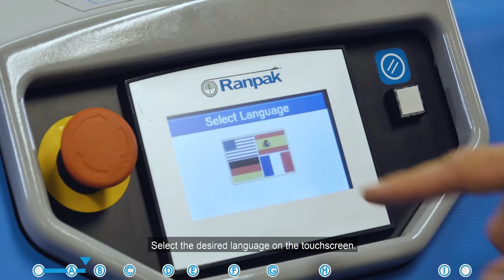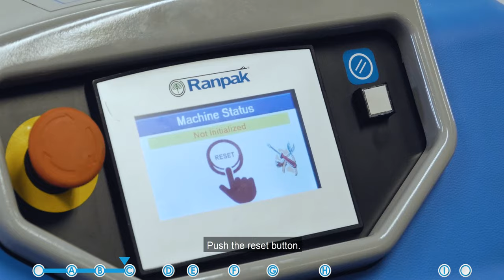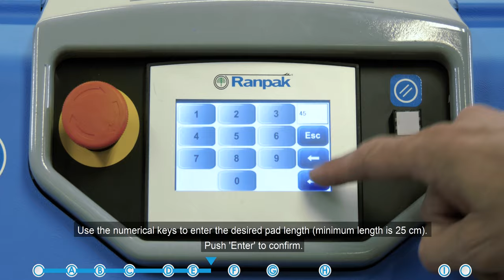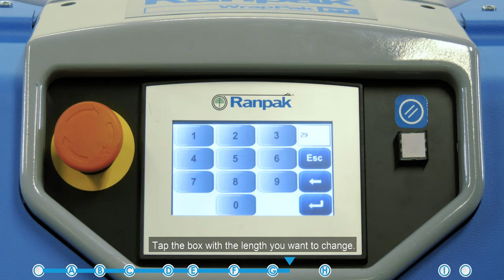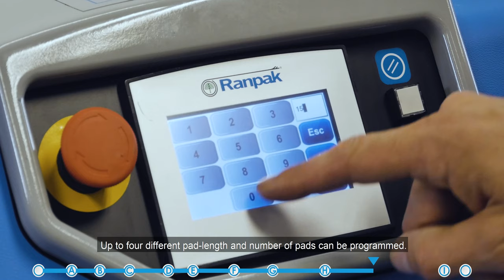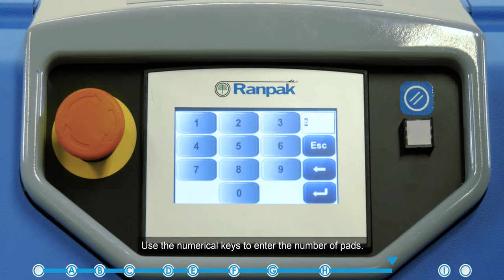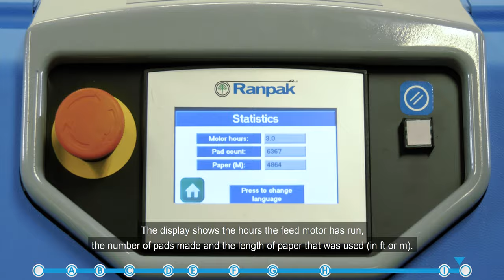WrapPak® Protector - Instructions - EN SUBS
Full Instructions to use converter WrapPak® Protector